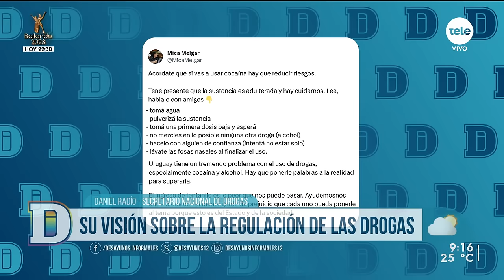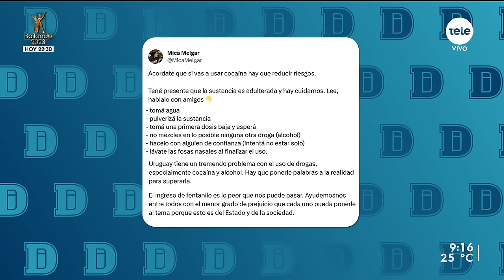La investigación sobre presencia de fentanilo en droga incautada en San José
La incautación de cocaína en San José, que podría tener rastros de fentanilo, despertó las alarmas. Se trata de una droga considerada de extrema peligrosidad y que ha ocasionado varias muertes en Estados Unidos.
A raíz de esto, el secretario nacional de Drogas, Daniel Radío, llamó a la calma hasta no comprobar que efectivamente es fentanilo, mientras que, desde el organismo, se trabaja para determinar las implicancias que podría tener este hallazgo.